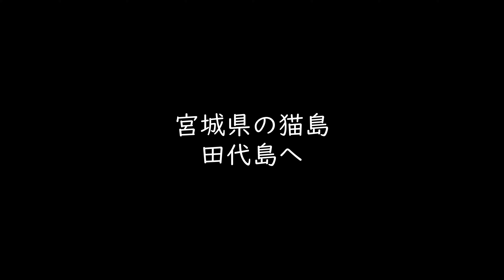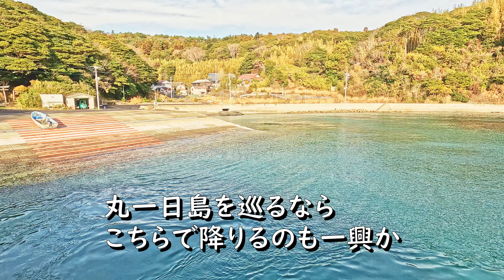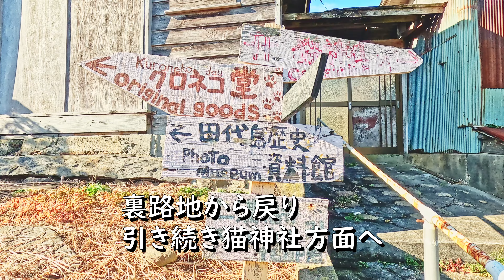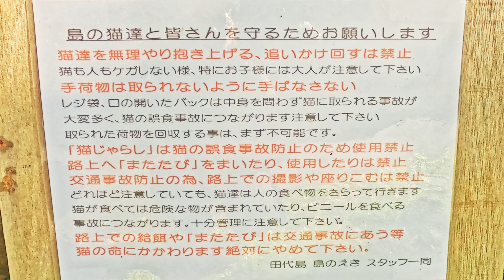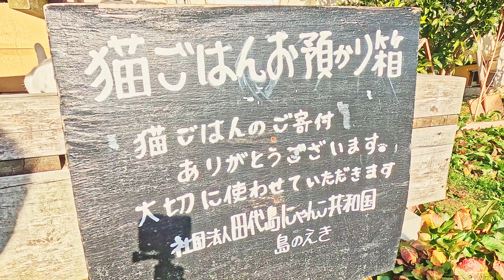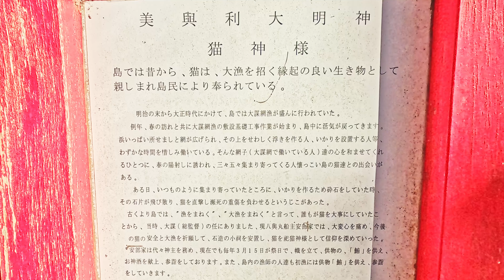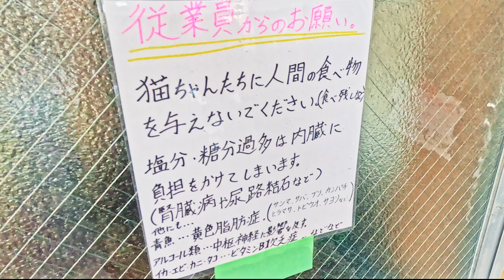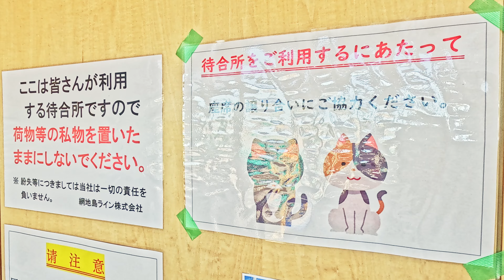宮城ゆる旅 東北の猫の島！田代島へ上陸し猫たちと触れ合って島を満喫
国内外で人気の猫スポットである宮城県石巻市の田代島に上陸し、島内の猫たちとふれあい楽しい滞在となりました。